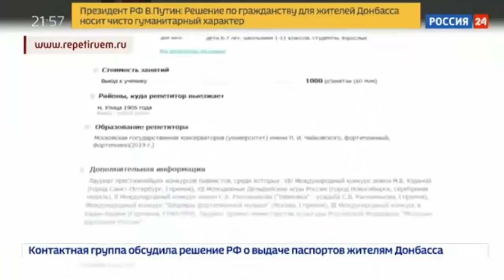Мгер Махсудян, агрессивный преподаватель по музыке.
В Москве, репетитор по музыке издевался над своей 8-летней воспитанницей.

Источник :  Канал  Россия 24